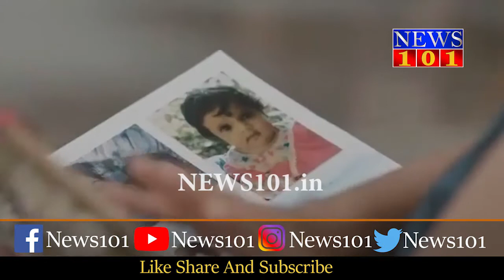Meghana raj emotional Motherhood Journey Video | Chiranjeevi Sarja | Meghana Raj Baby | News101